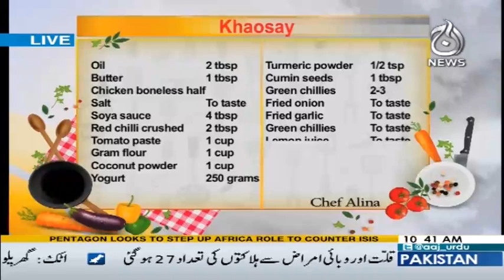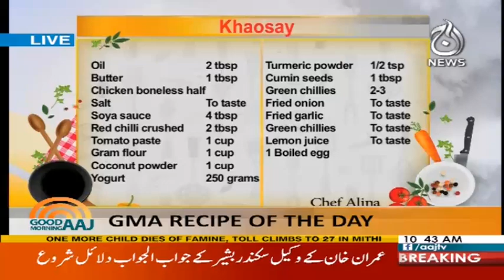Constitutional Limits - Good Morning Aaj - 24 October 2017 | Aaj News